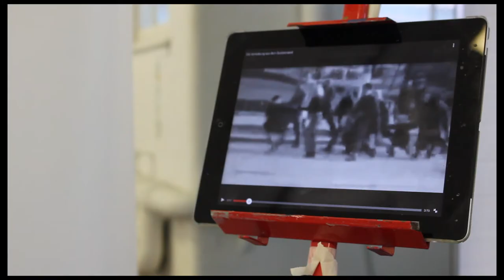Document Sudetenland 1 (for Considering Silesia)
A video by Laurence Ismay of Mik Godley's test installation for PRIMARY Old School Breaks 8: From A Dizzying Height with Rebecca Beinart, 28th February 2014

'Memory often strikes me as a kind of dumbness. It makes one's head heavy and giddy, as if one were not looking back down the receding perspectives of time but rather down on the earth from a great height, from one of those towers whose tops are lost to view in the clouds.' The Emigrants, W G Sebald

iPad and mobile phone drawings (digital prints) over charcoal on 90 gsm tracing paper over acrylic on 300 gsm paper over mirrors
Size: 2 x 10.2 metres

PRIMARY
33 Seely Road, Nottingham NG7 1NU, United Kingdom